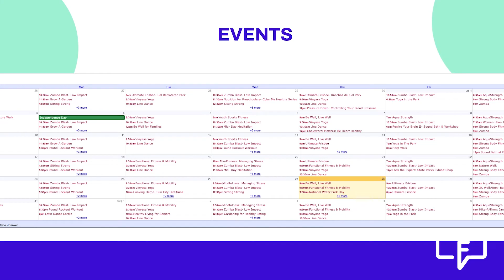Fact Friday - Live Active EP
It's back to school season and Live Active EP has you covered on school supplies and a backpack! Raul Diaz from Live Active EP joins us on this edition of FactFriday to tell us how YOU can get FREE school supplies and a backpack this Saturday, July 30!